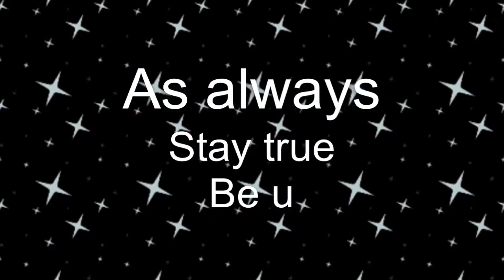"A big 280 shout outs " Fan Video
I also forgot that we wanted to give a shoutout to brakhra. Please let's get her to 200 ok. Fan video of "This Kiss" by Alex Goot.